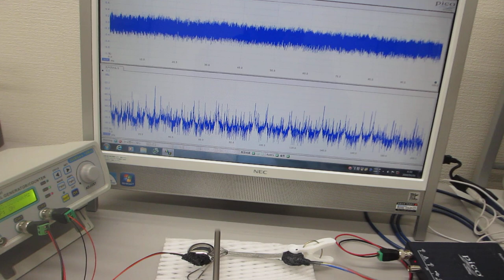ステンレス製スプーンの音響特性を利用した、超音波のダイナミック制御実験（超音波システム研究所）